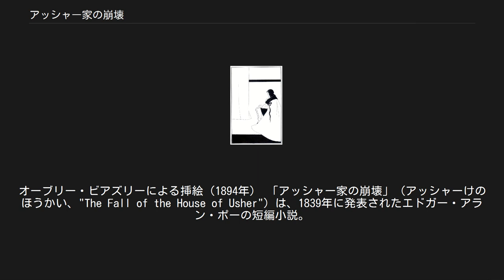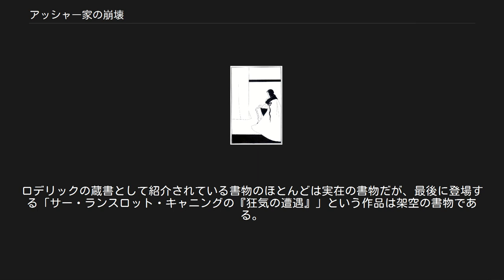アッシャー家の崩壊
オーブリー・ビアズリーによる挿絵（1894年） 「アッシャー家の崩壊」（アッシャーけのほうかい、"The Fall of the House of Usher"）は、1839年に発表されたエドガー・アラン・ポーの短編小説。
旧友アッシャーが妹と二人で住む屋敷に招かれた語り手が、そこに滞在するうちに体験する様々な怪奇な出来事を描く、ゴシック風の幻想小説である。
ポーの代表的な短編として知られており、美女の死と再生、あるいは生きながらの埋葬、得体の知れない病や書物の世界への耽溺など、ポー作品を特徴づけるモチーフの多くが用いられている。
『バートンズ・ジェントルマンズ・マガジン』9月号に初出、1840年に『グロテスクとアラベスクの物語』に収録された。
 少年時代の旧友ロデリック・アッシャーから突然の手紙を受け取った語り手は、荒涼としたアッシャー家の屋敷にたどり着く。
神経を病んだロデリックは、その病状を軽減するために唯一の友人である語り手に来訪を請うたのであった。
数年ぶりに合った旧友は、かつての面影を残しながらもすっかり様子が変わっており、中でも死人のような肌と瞳の輝きが語り手を驚かせる。
ロデリック自身の説明するところでは、この神経疾患はアッシャー家特有のもので治療のしようがなく、一度かかると奇妙な感覚に囚われたり、五感が異常に研ぎ澄まされて苦痛を感じさせたりするのだという。
病の原因は、最愛の双子の妹マデラインが長い重病のために死に瀕しているからであった。
 語り手はアッシャー家に滞在し、その間ともに書物を読んだり、ロデリックの弾くギターを聴いたりして時を過ごす。
やがてある晩、ロデリックは妹マデラインがついに息を引き取ったことを告げ、二人はその亡骸を棺に納め地下室に安置する。
この妹の死によって、ロデリックの錯乱は悪化していく。
 それから7，8日経った晩、二人は窓から、屋敷全体がぼんやりと光る雲に覆われているのを見る。
この奇怪な光景がロデリックの病状に障ることを恐れた語り手は、ランスロット・キャニングの『狂気の遭遇』(架空の文学作品)を朗読しロデリックの気を紛らわせようとする。
しかし物語を読み進めるうち、その本の内容と呼応する不気味な音が屋敷のどこかから響いてくる。
その音はだんだん近づいてき、やがてはっきりと聞こえるようになると、ロデリックはその音が妹が棺をこじ開け、地下室を這い登ってくる音であって、自分は妹を生きていると知りながら棺の中に閉じ込めてしまっていたのだと告白する。
やがて重い扉が開き、死装束を血で汚したマデラインが現れると、彼女は兄にのしかかり兄妹は死ぬ。
恐怖に駆られた語り手が屋敷を飛び出して逃げて行くと、その背後でアッシャーの屋敷はその亀裂から月の赤い光を放ちながら轟音を立てて崩れ落ち、よどんだ沼に飲み込まれていく。
 『ジェントルマンズ・マガジン』の「アッシャー家の崩壊」掲載号（1839年） 「アッシャー家の崩壊」は、ポーの散文作品のうち最もよく知られた作品である。
ポーの多くの作品と同様、この作品もゴシック小説の伝統に則って書かれており、アメリカにおけるゴシック小説の代表作と考えられている。
編集者G.R.トマソンは『エドガー・アラン・ポー短編傑作集』（1970年）の序文において、「この物語は長くゴシック・ホラーの傑作と見なされてきたものであり、また劇的なアイロニーと構成的なシンボリズムを併せ持つ傑作でもある」（36頁）と書いている。
また日本語版の訳者巽孝之は、ポーのこの達成がなければ、スティーブン・キングを原作としたキューブリックの映画『シャイニング』も、マーク・Z・ダニエレブスキーの『紙葉の家』も「決してありえなかっただろう」としている。
もっとも、ポーが「モレラ」や「ライジーア」などで用いた人物像や場面を使いまわしている、あるいは原因不明の病や狂気といったポーのお決まりのパターンを繰り返しているといったことに対しては批判も存在する。
 ポーはこの作品をボストンのルイス・ウォーフに実在した「アッシャー家」の屋敷において起こった事件から着想を得たらしい。
この事件はある船員が屋敷の主人の若妻と密通し、それを知った主人が妻とともに船員を捕らえて殺害したというもので、1800年にこの屋敷が取り壊された時、互いに抱き合った二つの遺体が地下貯蔵庫から発見された。
また女優であったポーの実母の親友にもアッシャーの姓を持つ女性がおり...